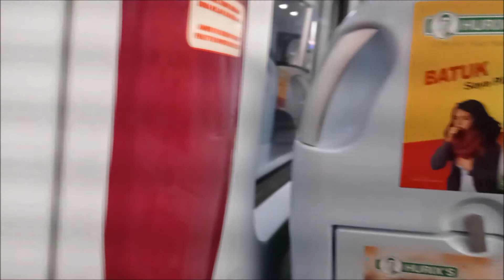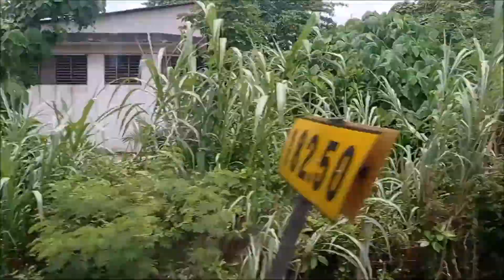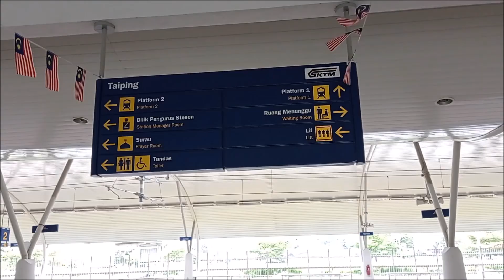KTM Train: Kuala Lumpur to Taiping (Perak)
The 10:33AM KTM ETS train from KL Sentral to Taiping was only MYR40 (30% discount on top of this being the cheapest train of the day) for the Malaysia Day holiday. It arrives in Taiping at 13:59 (and continues onward to the Thai border). This time I brought a light sweater and was still freezing cold.